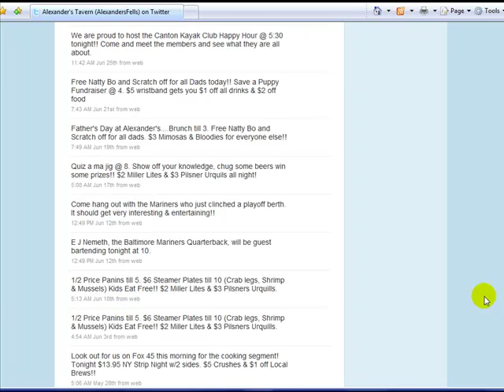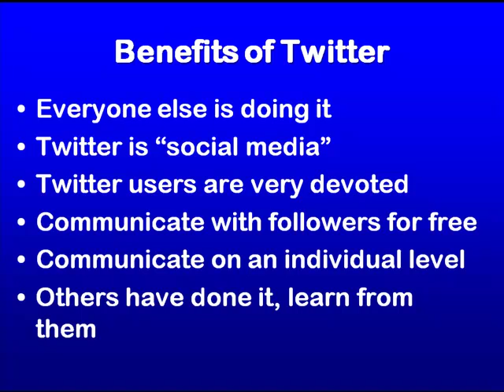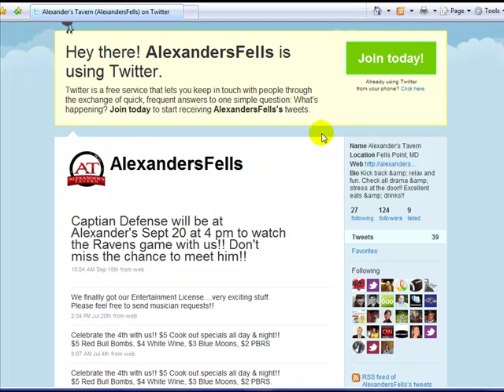How Can Twitter Help Your Business? TBE Local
How Can Twitter Help Your Business?